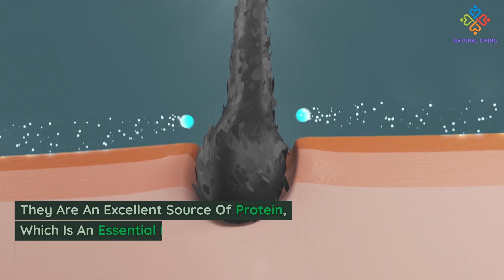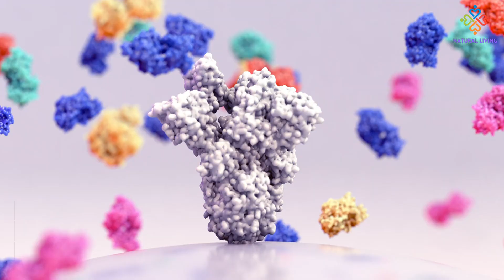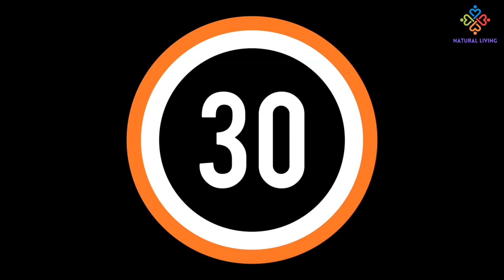Get Shiny Hair with Eggs!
Eggs are a natural and affordable solution for improving the health and appearance of your hair. Packed with essential nutrients, eggs help repair damaged hair strands and promote stronger, healthier hair growth. Biotin, found in eggs, reduces hair loss and improves the thickness and texture of your hair. In addition to protein and biotin, eggs contain vitamins A and E, which promote scalp health and prevent hair loss. The protein in eggs strengthens the hair shaft, making it less prone to breakage. Regular use of eggs can make your hair stronger, smoother, and more manageable. Eggs can also serve as a natural conditioner, moisturizing and hydrating your hair strands for a soft and silky feel. To combat dandruff and dry scalp, mix an egg with olive oil and lemon juice, apply it to your scalp, and leave it on for 30 minutes before washing it off. Eggs can also be used in various DIY hair masks, such as mixing them with yogurt for nourishment or honey for repairing damaged hair. Other natural ingredients like olive oil, honey, and avocado can be combined with eggs for added benefits. By incorporating eggs into your hair care routine, you can promote hair growth, combat dandruff, and achieve healthier, more beautiful hair.